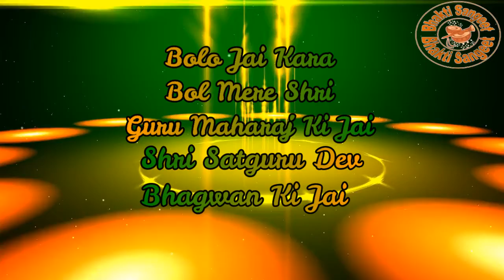Tera Mera Pyaar Purana Jane Zamana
तेरा मेरा प्यार पुराना
जाने ज़माना श्याम
तुम भगतन के
और भक्त तुम्हारे